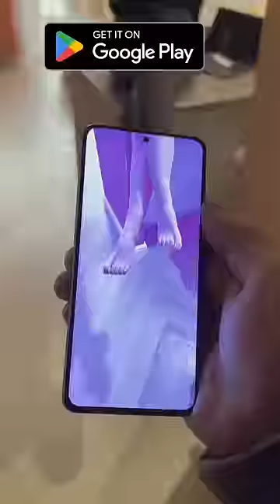xray body scanner app